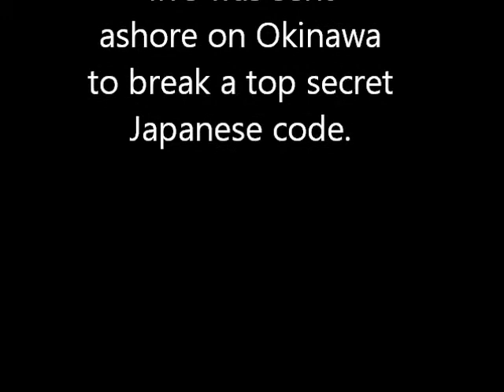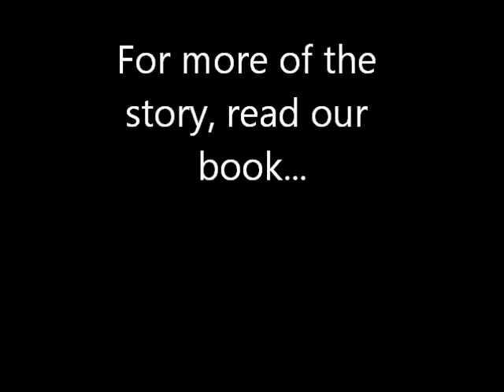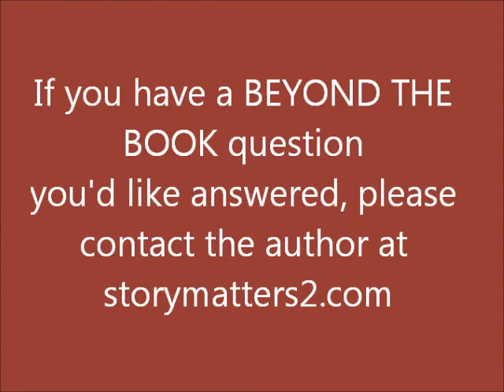WWII Code Breaker - Part 2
.This is an interview of code breaker, Murray Fisher, by his daughter, Karen Fisher-Alaniz. Their book, Breaking the Code: a Father's Secret, a Daughter's Journey, and the Question That Changed Everything was published by Sourcebooks in 2011.